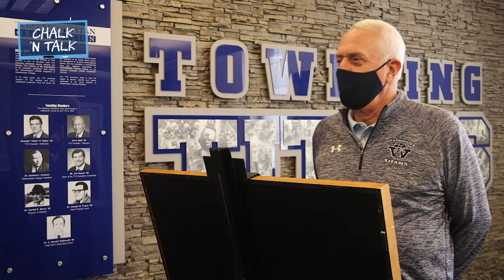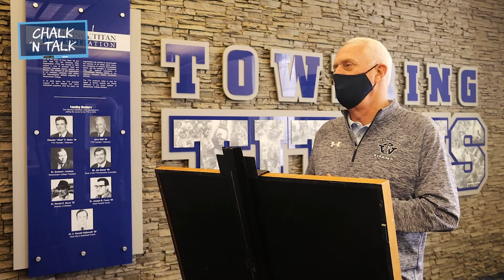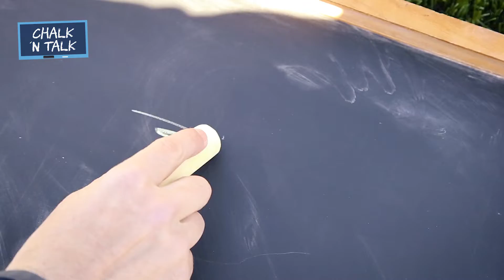Westminster College: Chalk 'n Talk: Titan Athletics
On this week's episode of Chalk 'n Talk, we discuss Titan Athletics. Nearly HALF of all students at Westminster College participate in athletics, so our sports community is exceptionally tight and vibrant. Joining us to talk Titan sports are student athletes Haley Bedalota and Logan Mannheimer, as well as Director of Athletics Jim Dafler.

Let's chalk about it!

From the same team behind Westminster College's social media shows like the Skinny on Westminny, Good Guy, Great Show and Jack in the Box, Chalk 'n Talk is a new weekly student talk show. It's a socially distanced, COVID-safe conversation about various campus topics with students, faculty and staff. It's also an art show. Sort of.